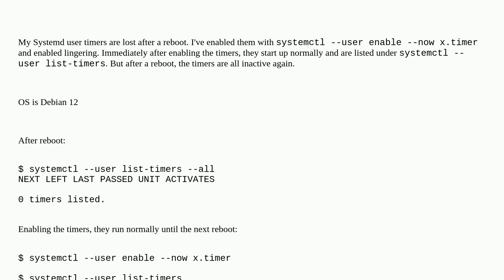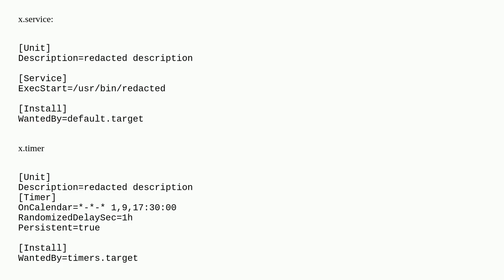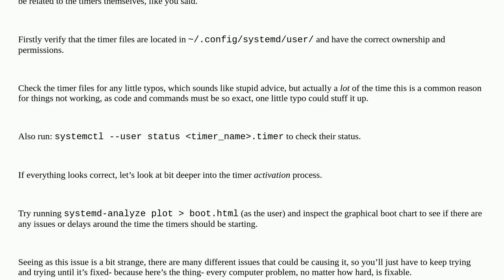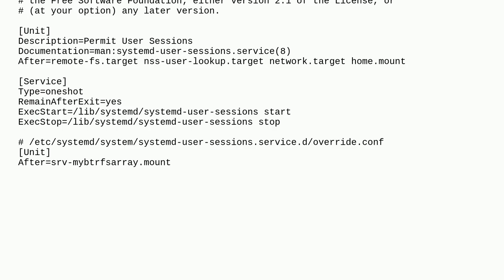Systemd user timer lost on reboot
A special thanks goes out to the community

  debian systemd